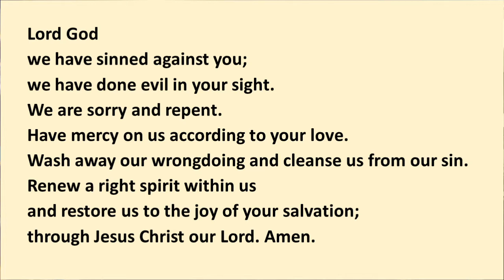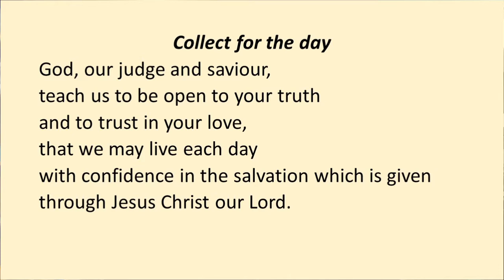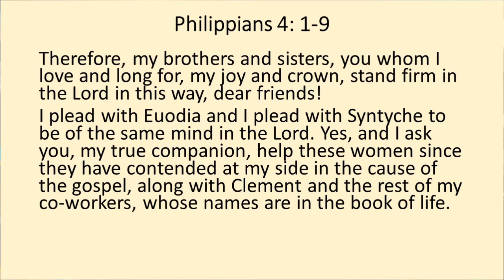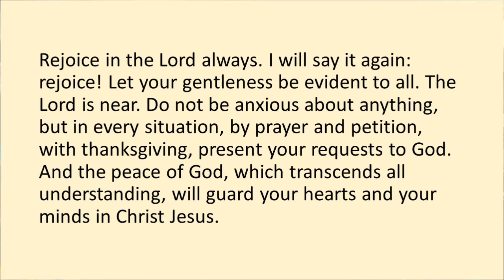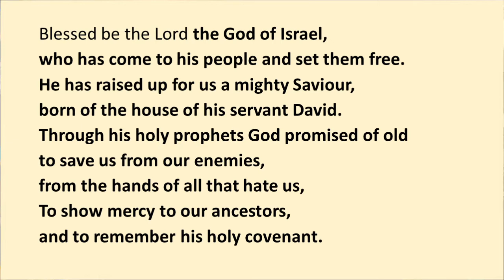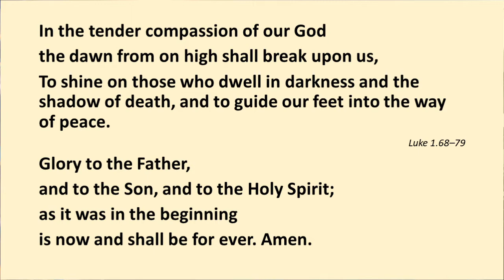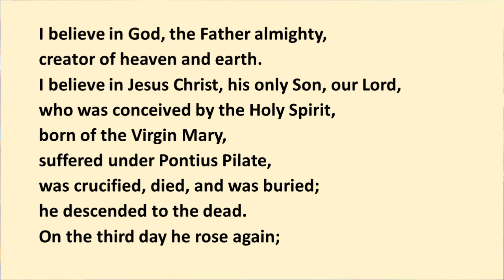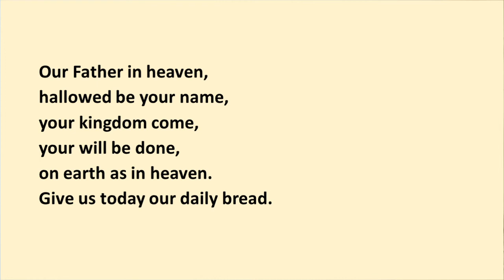Sunday Service for the 11th October 2020